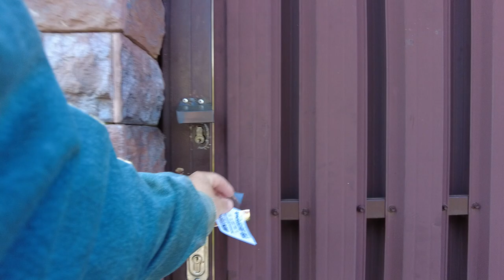Walking Tour of the Russian Village [NO INFO! May 19, 2023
Walking tour through the most ordinary Russian village during our trip to Russia.